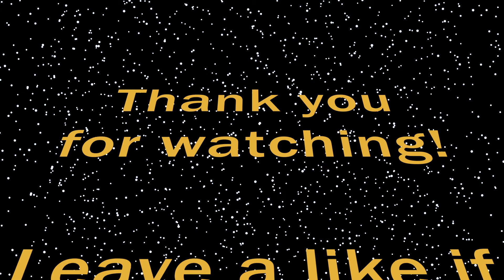Blackout Gameplay: 14 Kill Quad Win - Call of Duty: Black Ops 4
Featuring: Antbayz23 - @antbayz & o Sparkk - @SparkkJT